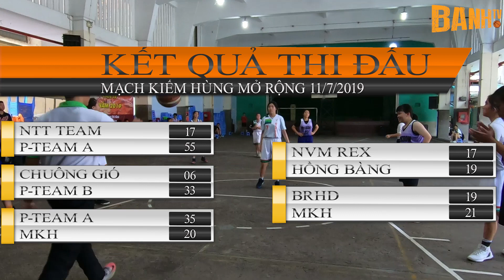MKH2019 ll DÒNG SỰ KIỆN Giải Bóng Rổ Hè Mở Rộng Lần IV - Năm 2019 l Từ 11.7 đến 13.7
𝗕𝗮𝗻𝗵𝘁𝘃 || DÒNG SỰ KIỆN Giải Bóng Rổ Hè Mở Rộng Lần IV - Năm 2019 l Từ 11.7 đến 13.7